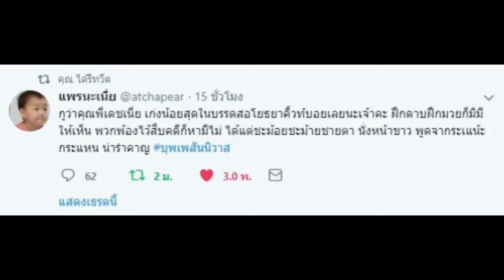พ่อเดช เก่งน้อยที่สุด ชาวเน็ตลั่น! ในบรรดาแก๊งหนุ่มๆอโยธยา คุณพี่ความสามารถสู้ไม่ได้-พรรคพวกก็ไม่มี!